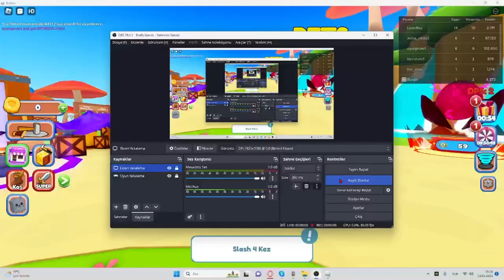Mamiyle İlk Videomuzu Çektik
Herkese Merhaba Arkadaşlar Bugün Mamiyle Silah Dönüştürme Simulatörü Oynadık Umarım Beğenmişsinizdir Maminin Tiktoğu